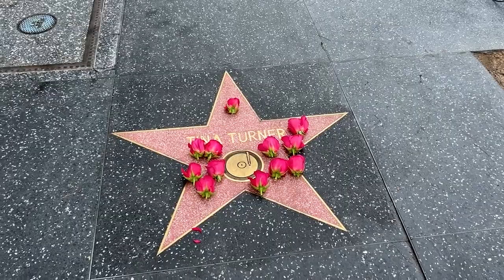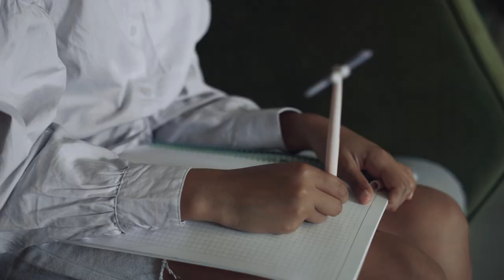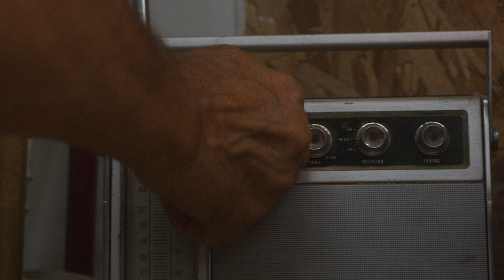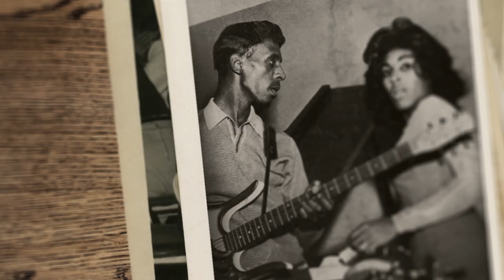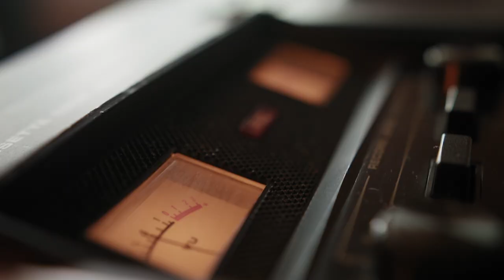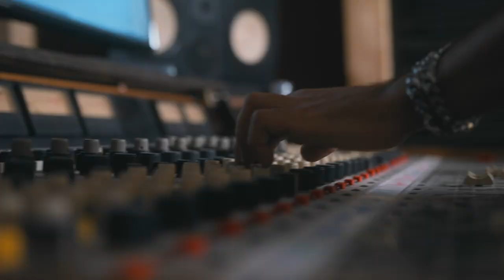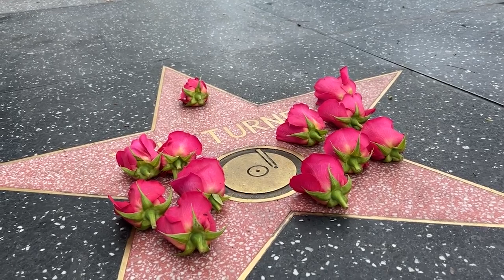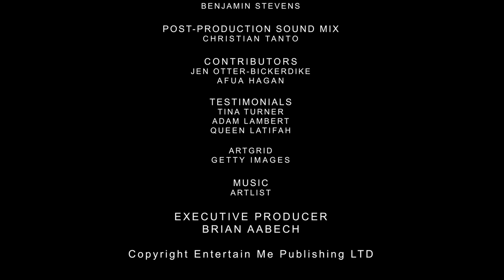Remembering Tina Turner (2023) FULL BIOGRAPHY DOCUMENTARY w/ SUBS | HD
The sad passing of the legendary Tina Turner shines a new spotlight on her illustrious career and undeniable star quality.

With over 100 million records sold, Tina is one of the best-selling recording artists of all time. She has overcome hardship with an infectious love for life and a perspective on existence that transcends her music.

She has received 12 Grammy Awards, which include eight competitive awards, three Grammy Hall of Fame awards, and a Grammy Lifetime Achievement Award. She was the first black artist and the first female to be on the cover of Rolling Stone. She has a star on the Hollywood Walk of Fame and the St. Louis Walk of Fame. She was inducted into the Rock and Roll Hall of Fame in 1991 and is a 2005 recipient of the Kennedy Center Honors.

The legacy of Tina Turner is that of a trailblazer, an icon and a rock-n-roll legend. Her incredible life and career are a rollercoaster ride of indescribable highs and unimaginable lows, but she will forever remain..simply the best.